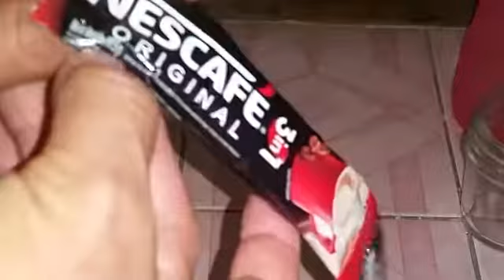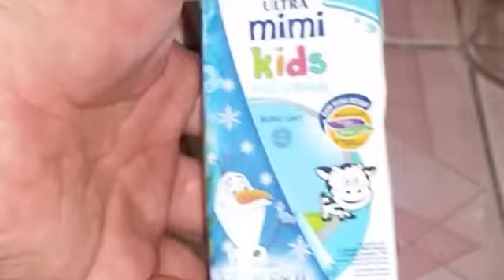Eksperimen Membuat DALGONA COFFEE dan Hasilnya MENGEJUTKAN !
Video recorder by : Samsung Galaxy 🌌 s5

Thumbnail editing by : pixel Lab